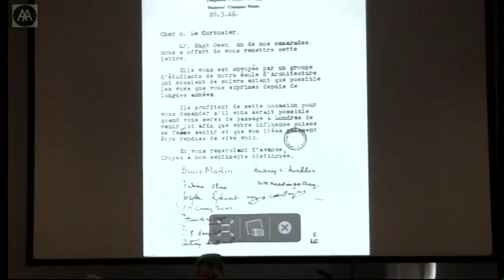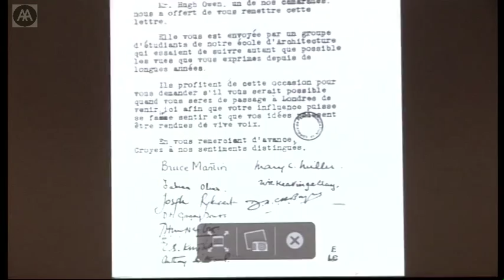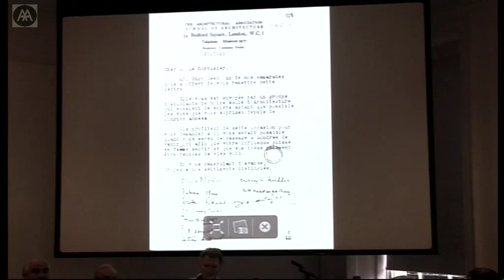Le Corbusier At The AA - Part 1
Le Corbusier gave his only formal lecture in the UK on 18 December 1947, coinciding with the AA's centenary year. To commemorate this unique occasion the AA and RIBA have jointly organised this event: a gathering of Le Corbusier experts and respected postwar architects examine the content and context of the lecture, and the impact of his theories within the AA and for a whole generation of postwar British architects.

Hinda Sklar and Irena Murray - Welcome

Joseph Rykwert - Introduction: Should we still love Le Corbusier?

Paffard Keatinge-Clay - Learning Architecture by Working for Le Corbusier in Paris

Oliver Cox - Le Corbusier and the AA Revolution

Edward Bottoms - The AA in 1947: Setting the Context